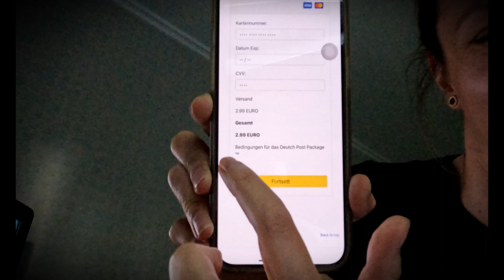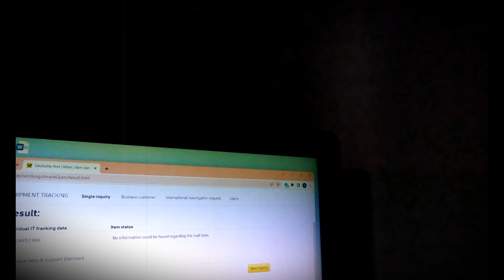Развод по-немецки?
Разве может быть такое, в стране, где работают законы? Легко! Шарлатанов хватает везде! Смотрите реальную историю)